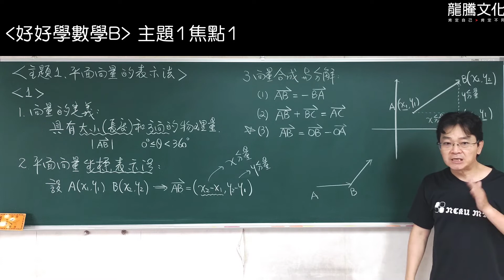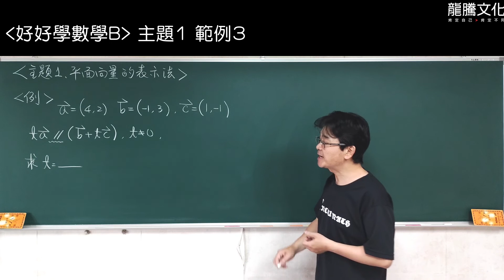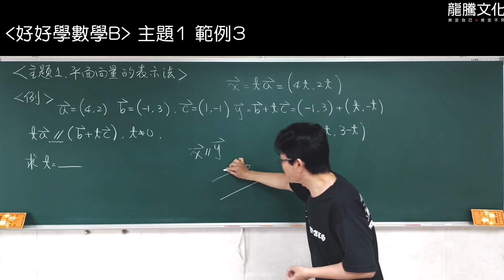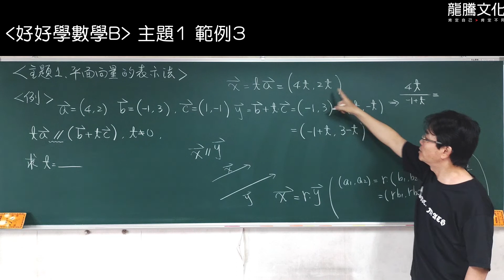【線上複習計畫】《好好學數學B》單元11主題1平面向量的表示法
《好好學數學B》線上書城熱賣中！！

龍騰《好好學數學B 學測總複習講義》
單元11平面向量 主題1平面向量的表示法